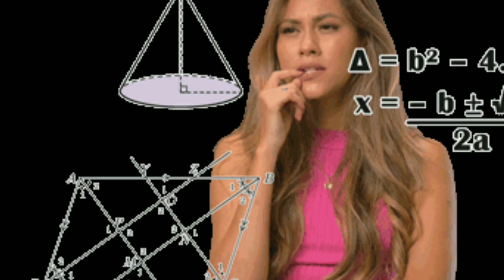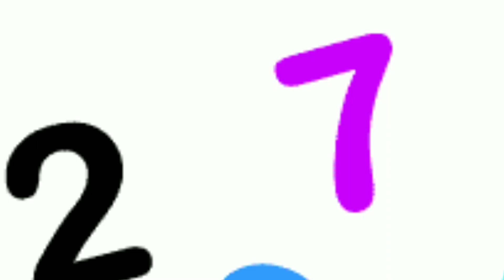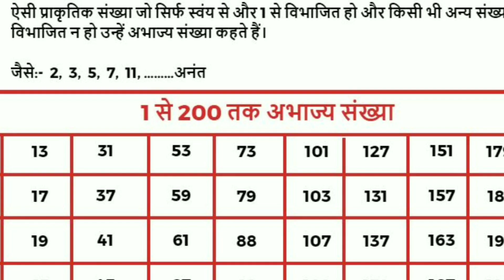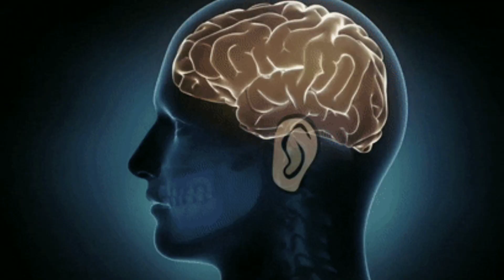सात नम्बर इतना ख़ास क्यों है | FACT BY FAILURE